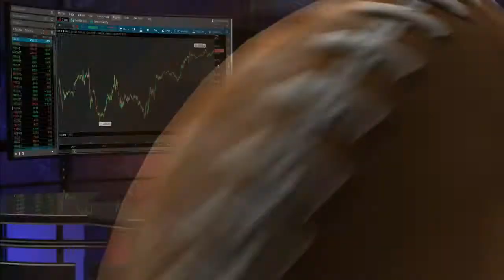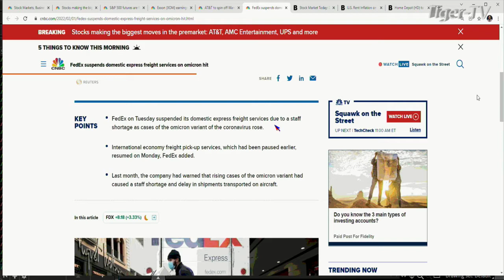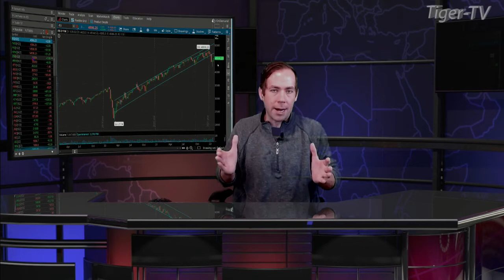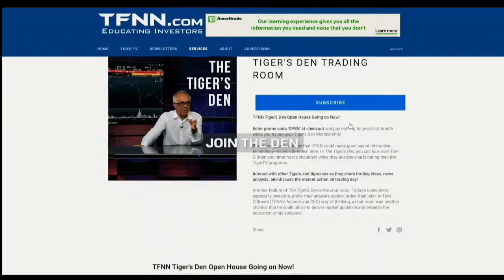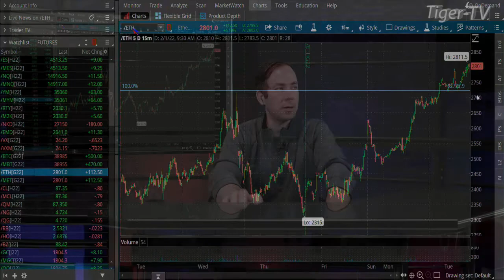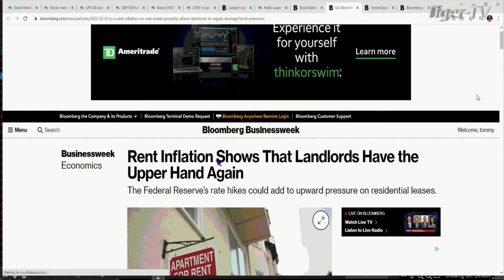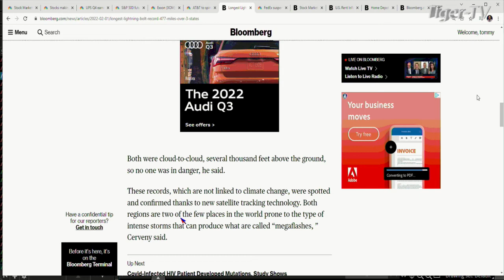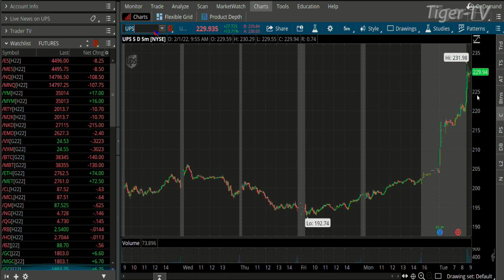February 1st The Morning Market Kickoff with Tommy O'Brien on TFNN - 2022